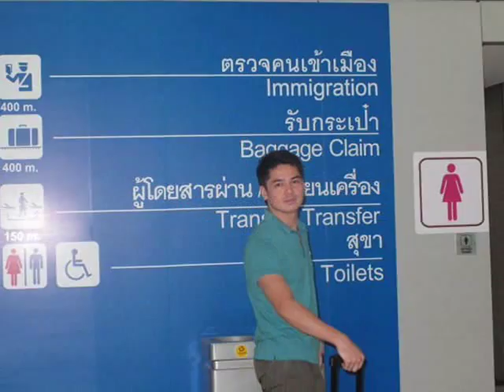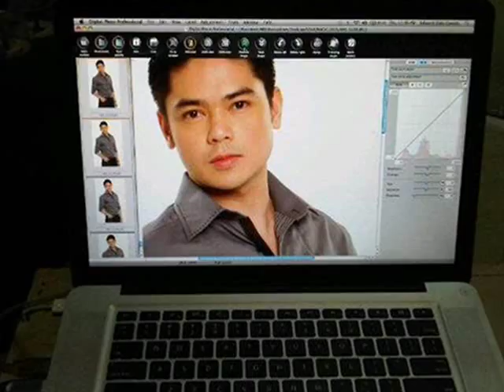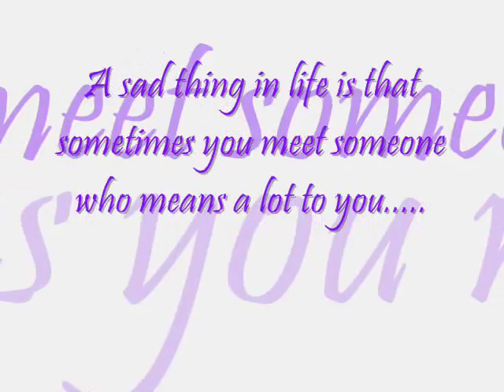Tyron Perez tribute for him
Remember me and smile, for it's better to forget than remember me and cry.

MANILA, Philippines -- Actor Tyron Perez, who was found dead in Valenzuela City on Thursday evening, wanted to quit showbiz to be with his wife.

On Thursday night's "Bandila", co-anchor Boy Abunda said Perez told film director and Gerry Sineneng, who was his co-manager, of his plan to move to the United States to be with wife Liv, a flight attendant.

"Sabi niya 'Direk parang gusto ko ng mag-quit sa showbiz. Ako ay pupunta sa America at susundan ko ang asawa ko doon'. A week ago, direk Gerry wanted to get in touch with him because there's TV guesting that he wants to fix pero hindi na ma-contact si Tyron," Abunda said.

Perez, whose real name is Jojo Malonzo Perez, has been staying at the house of his friend Priscilla Salazar because he and his wife were having problems.

"Basta ang alam ko lang may problema siya pero hindi niya masyadong dini-detalye, ano siya hindi masyadong madaldal," Salazar said.

His wife Liv said it was just normal for any relationship to undergo trials but she did not expect it to end this way. Liv, along with Perez's parents and relatives, were at the funeral.

She said they were even together last December 26, and Perez even called her before he died.

"Parang nahulog na phone. Narinig ko lang siya. Nag-struggle siya huminga. Nahulog na yung phone, hello ako ng hello wala na," Liv said.

Reports indicated that residents of Barangay Ugong, Valenzuela City noticed a car with plate ZSP-875 at the side of the road as early as 8 a.m. on Thursday.

Thinking it was only parked, they did not bother to check on the car. The residents, however, got curious when they noticed that the car was still parked by nighttime so they finally called the authorities.

Inside the car was Perez, who was lying on the backseat, bloodied and lifeless.

Perez, who was last seen in the ABS-CBN television series "Mula sa Puso," died on the spot after sustaining a gunshot wound on his right temple.

Based on the initial investigation, Perez most likely committed suicide.

"Sa cross examination ng ating SOCO may gunshot wound sa right temple isa lang," said Police Senior Inspector Arturo Quinones of the Valenzuela PNP.

The police will run a ballistics exam on the gun, while the actor's cellphone will undergo a forensics exam at Camp Crame.

Meawhile, ABS-CBN's talent management outfit released official statement over the death of Perez.

"Our deepest condolences to the family of Tyron. Let's pray for the eternal repose of his soul." -